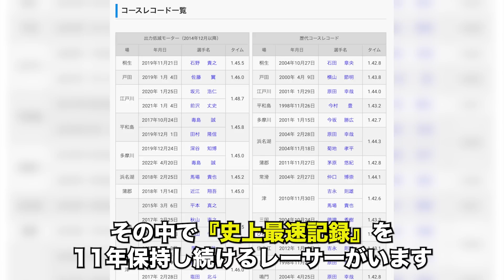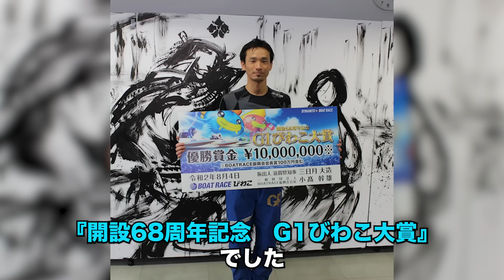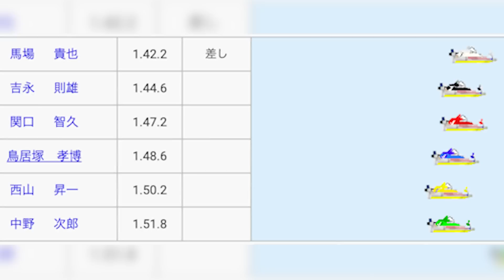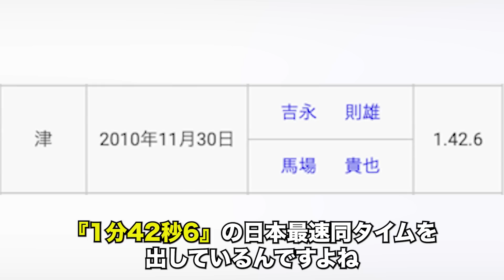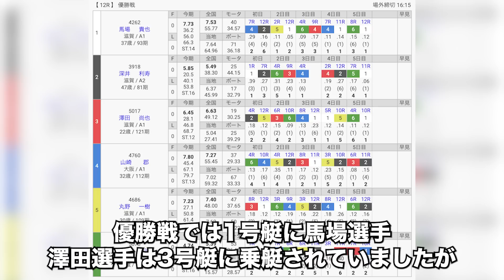【日本レコード保持者】圧倒的旋回力！馬場貴也選手を徹底解説【競艇・ボートレース】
競艇の面白さや印象的なレース、選手たちの秘話を紹介します。

何度も確認後に動画をアップしておりますが、完璧なものは難しい状況です。
ミスが判明した場合は、コメント欄にて修正いたします。